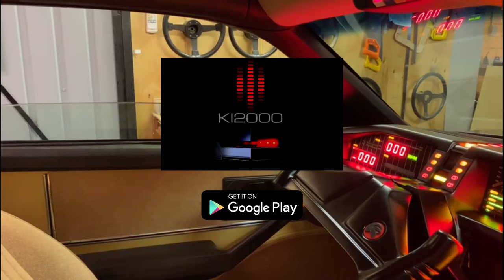KI2000 - Voice Activated Car Window Opening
1. Most accurate KITT conversion
2. Talks with (W.Daniels voice aka KITT) and responds to your questions
3. Result -  like a brand new car